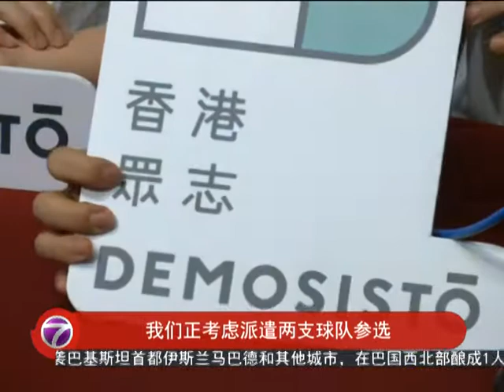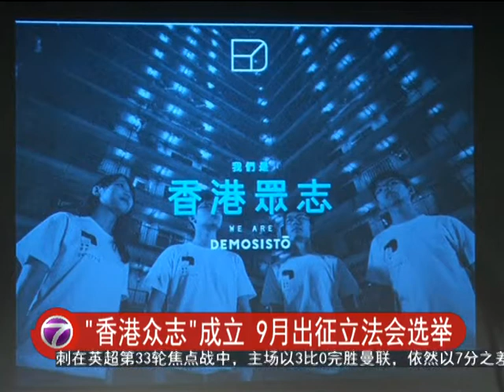"香港众志"成立 9月出征立法会选举 [20160411]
距离香港立法会选举不到5个月，香港多个激进组织，也陆续宣布派代表参与选举。昨天晚上，香港前学民思潮召集人黄之锋和香港学联前成员罗冠聪也宣布，成立新政党，取名"香港众志"。新政党计划派人出战9月的立法会选举，意图逐渐改变香港的政治版图，全面落实公投。